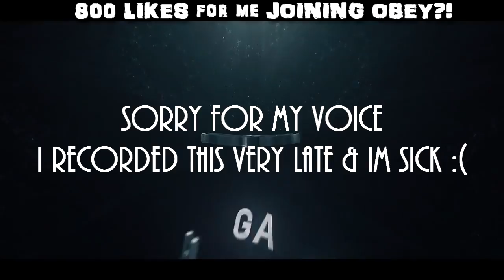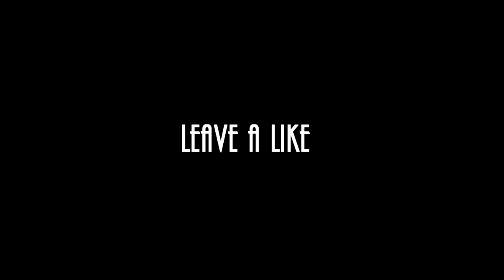Obey Texzl - Joined Obey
LET'S GET 800 LIKES FOR ME JOINING OBEY!!?

First off, sorry for my voice i'm still sick ;(
Thank you all so much for everything, it means so much to me!
So happy that i joined Obey, it has been a goal of mine for sooooo long! I love you all so much! Big thanks to all the Myth guys too! Huge thanks to Jaw, Panther, BFDR & the rest of the Obey Guys! :D

Joined Obey TWEET!